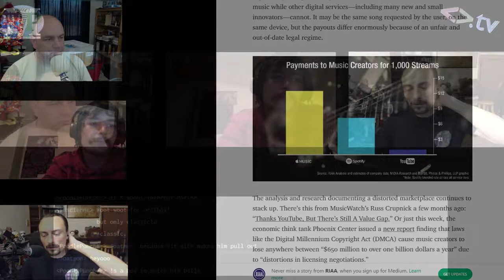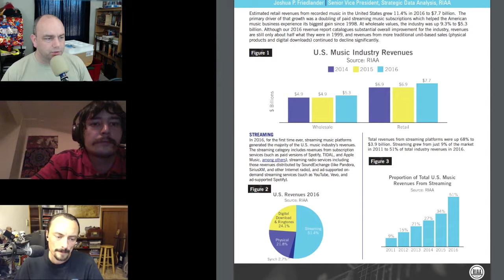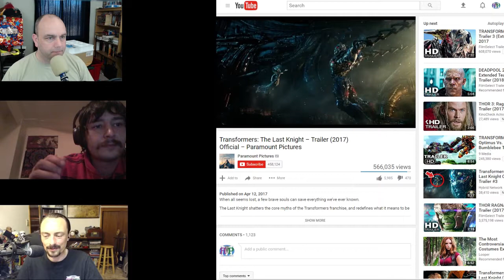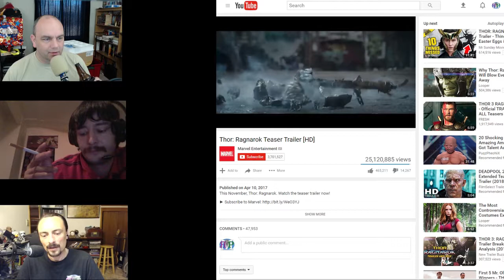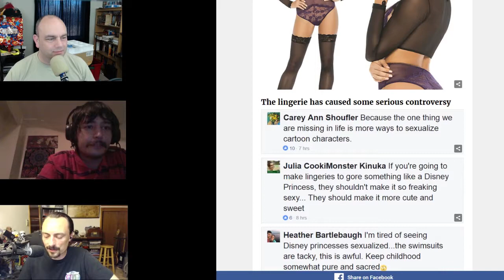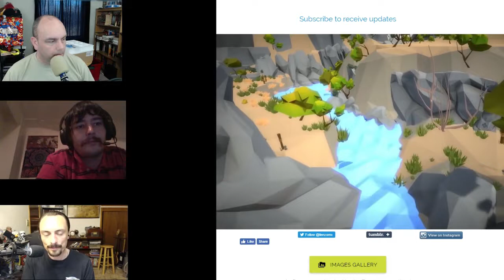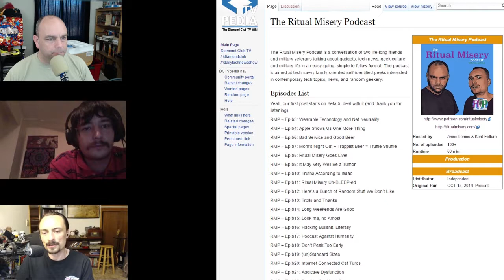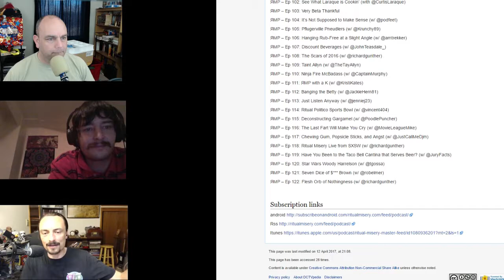ЯMP - Ep 123: Letting go of Ariel's Areola Covers (w/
Robert Medley. Is here to join us, for random bullshit...speling and grammer errars inkluded.

Amos has his video card back...but could have upgraded for the same cost
Kent has new lighting
Fitz was approached by the Fake Illuminati
iTunes Podcasts renamed with new tools
Feedback:
Kim: Hello, I have a questions, its getting to that time of year when a lot of bands travel and have concerts. What is your favorite concert you have gone to and if you could choose any concert to go to who would it be and why?? For one of your shows you should bring your in person friend so we can get a feel for your personalitys off of RMP. Keep up the great work, i love listening to the show.
Follow Robert Medley on Twitter!
Thank you Sascienne for naming this episode!

Next week: Brusselbury!

Check out Tom Merritt's 'Pilot X' on Amazon or Inkshares and follow him on Twitter: @acedtect
Find Mike Range's books on Amazon and follow him on Twitter: @MovieLeagueMike

Amos - @ethancaine

Kent - @rm_delnoche